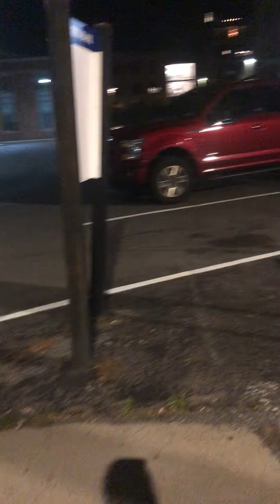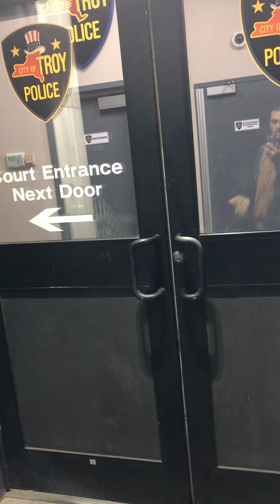Troy NY Police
State Street Troy NY